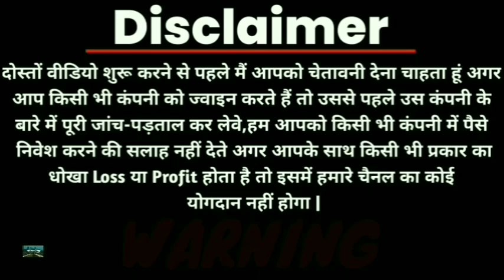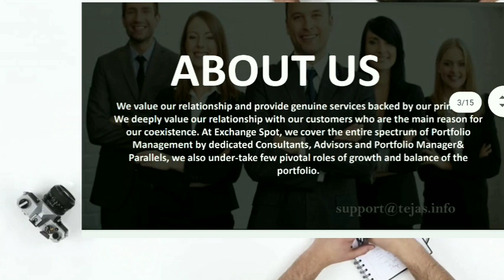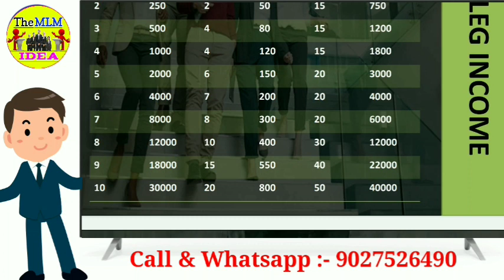Tejas mlm plan || best Single leg plan 2020 || mlm YouTube channel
Mlm channel
MLM CHANNEL
MLM PRAMOTION
mlm pramote

Thanks 🙏🙏